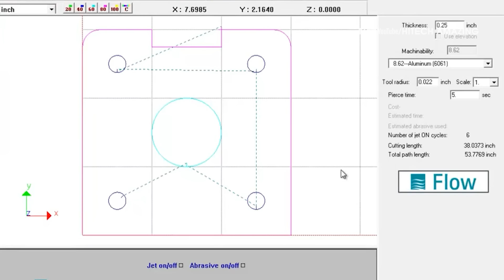Tại sao tia nước áp lực cao có thể cắt đứt mọi thứ???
Máy cắt nước (Waterjet), chỉ đơn giản là một quá trình xói mòn gia tốc trong một vật liệu đã chọn. Nước có áp suất cao được bắn qua vòi ruby ​​hoặc kim cương vào buồng trộn. Áp suất này tạo ra một chân không và hút cát granat vào dòng chảy, sau đó nó được bắn vào vật thể để cắt. Các hạt cát ăn mòn vật liệu gây ra hiệu ứng xói mòn diễn ra với tốc độ cao đến mức được coi là cắt. Điều này đã cho phép cắt bằng tia nước trở thành một công cụ cực kỳ mạnh mẽ và linh hoạt được sử dụng trong nhiều ngành công nghiệp trên thế giới.